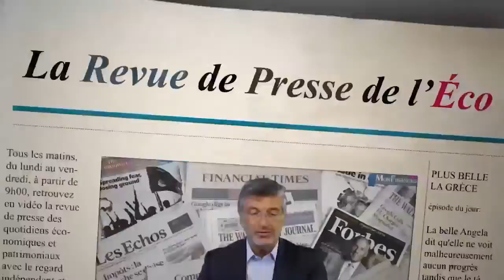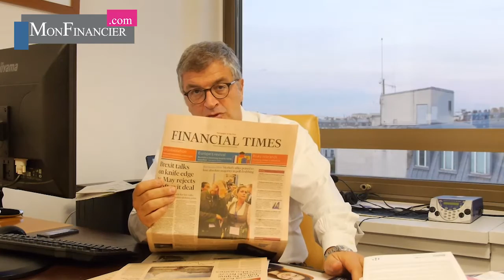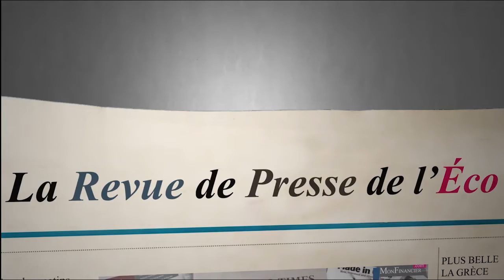Merkel : le début de la fin ?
Merkel: début de la fin?; Après la Turquie, l'Arabie Saoudite; Pas encore d'accord sur le Brexit; 1000 milliards €, Le replay de C'est Votre Argent